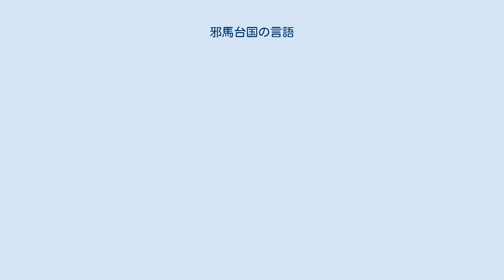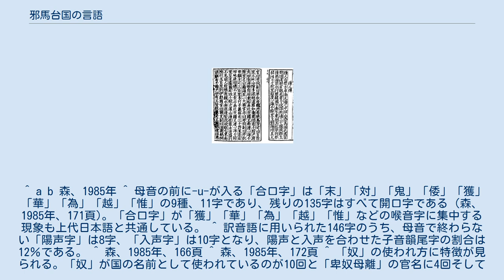邪馬台国の言語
邪馬台国の言語（やまたいこくのげんご）では、『三国志』魏書東夷伝倭人、いわゆる魏志倭人伝に書かれた日本（邪馬台国）の固有名詞、およびそこから解析される言語について説明する。
 魏志倭人伝における日本（倭）の地名、人名、官名は知られている最古の日本言語である（記述上の時系列でいえばそれ以前に『後漢書』東夷列伝があるが、『三国志』の編纂は『後漢書』に先行する）。
その音韻は上代（奈良時代）日本語（上代日本語）の特徴と同じであり、日本語の形成は卑弥呼の時代まで遡ることができる。
 魏志倭人伝には31の地名（「倭」を含む）と8人の人名、そして14の官名が出てくる。
これら53の音訳語は日本列島で用いられた言語の最古の直接資料である。
 一覧表にすると下の表になる。
 これらを中国中古音（切韻）体系によって音節総表をつくり、倭人語の音韻の特徴を明らかにしたのが森博達である（下の表は森の表をやや簡略にしたものである。カッコに囲まれた字は合口字を表す）。
 3世紀以前の倭人語の音韻結合の特徴は8世紀（奈良時代）の日本語の特徴と同じであることが、森博達らによって解明されている。
 奈良時代（上代）における日本語の音韻結合の主な特徴としては 開音節（母音終わり）を原則とする。
 ア行は原則として頭音にくること。
 頭音には原則としてラ行が来ないこと。
 頭音には原則として濁音が来ないこと。
 などがある。
 他方、倭人伝の訳音語を中国の中古音体系の「切韻」によって分類すると次のような特徴が明らかとなる。
 開口字が全体の92%を占め、母音終わりの文字が88％を占めている。
したがって、倭人伝の訳音語は開音節が原則となっている。
「おそらく倭人語には、上代日本語と同様、閉音節（子音終り）は存在しなかったであろう」。
 ア行に用いられた可能性のある字は「伊」「巳」「惟」「一」「邑」「烏」の6種類10字であるが、この内、語頭以外で用いられているのは「支惟国」、「呼邑国」および「載斯烏越」である。
しかし「惟」が「邪（ヤ）」や「与（ヨ）」と同じ喉音「以」の子音（声類）に属しているので「ヤ」行の語であればア行ではなくなる。
「邑」と「烏」も「倭（ワ）」と同じ喉音「影」の子音（声類）に属しているのでワ行であればア行ではなくなる。
すなわち頭音でないところで使われているア行の字は見当たらなくなり、奈良時代の日本語の特徴に一致する。
 ラ行と考えられる舌音「来」の子音に属する「廬」「離」「利」は、末盧国、都市牛利、彌彌那利、巴利国、卑奴母離の6例であり、すべて頭音にきていない。
 語頭に濁音文字（全濁音字）が来ている語には「兕馬觚」、「投馬」そして「臺与」の3つがある。
しかし、これらの「全濁音字が場合によっては倭人語の清音を表すのに用いられた可能性もある」。
「兕馬觚」は「しまこ」、「投馬」は「とま」あるいは「つま」、「臺与」は「とよ」と読む可能性が指摘されており、その場合頭音に濁音が来ないこととなり、奈良時代の日本語の特徴に一致する。
 このように、倭人伝の訳音語は基本的に上代日本語の音韻結合の法則性に従う可能性の高いことが明らかになってきた。
 奈良時代（上代）における日本語の音韻の種類と構造は、同時代の中国の音韻と比較するとさらに次の様な特徴がある。
 ただし、上代日本語の音韻結合の法則性に従わないように見える特徴もある。
 ^ a b 森、1985年 ^ 母音の前に-u-が入る「合口字」は「末」「対」「鬼」「倭」「獲」「華」「為」「越」「惟」の9種、11字であり、残りの135字はすべて開口字である（森、1985年、171頁)。「合口字」が「獲」「華」「為」「越」「惟」などの喉音字に集中する現象も上代日本語と共通している。 ^ 訳音語に用いられた146字のうち、母音で終わらない「陽声字」は8字、「入声字」は10字となり、陽声と入声を合わせた子音韻尾字の割合は12％である。 ^ 森、1985年、166頁 ^ 森、1985年、172頁 ^ 「奴」の使われ方に特徴が見られる。「奴」が国の名前として使われているのが10回と「卑奴母離」の官名に4回そして「奴佳鞮」の官名に1回ですべてである。なぜ国名に「奴」が多く用いられるのか、という問いの答えが、北九州の古来から知られている「奴国」に関連のある国、「奴国」にかつて属していたあるいはその末裔の立てた国を意味するならば「奴」を使用した頻度の高い理由は説明がつく。 ^ 森、1985年、185頁 ^ ...